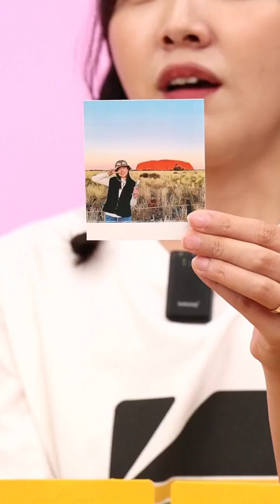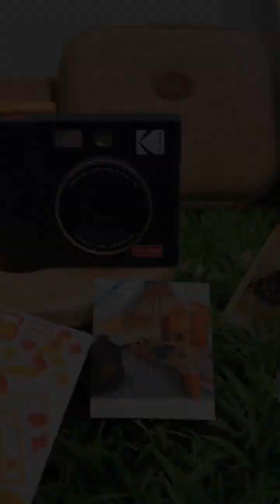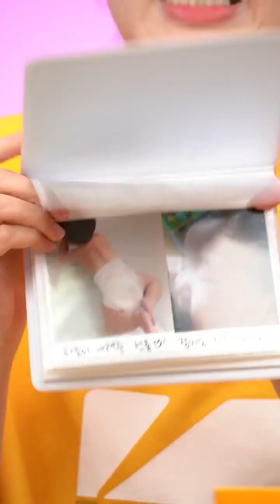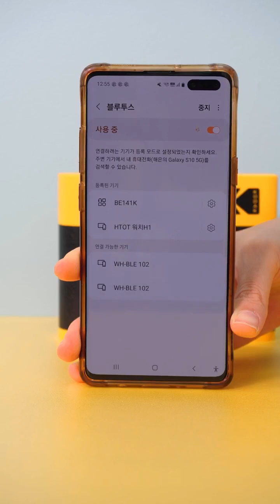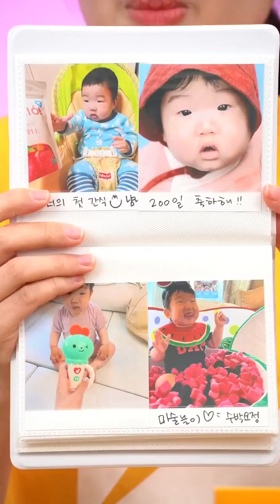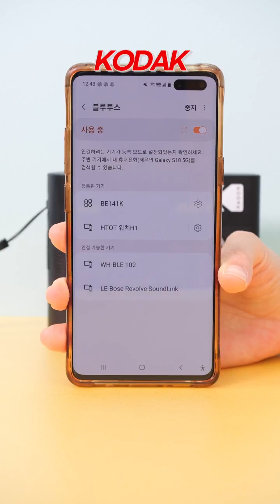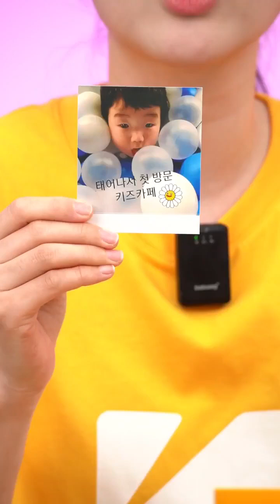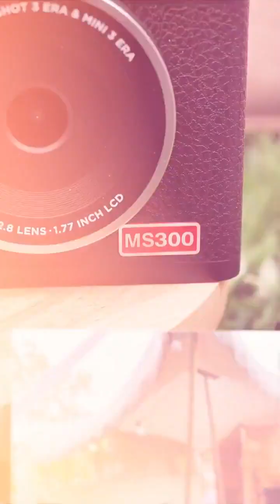코닥ERA런칭기념 초특가라이브0801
KODAK Photo Printer

Make a memory into something you can hold in your hands, with the KODAK Photo Printer